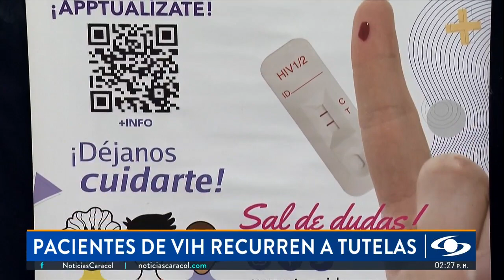Día de la Prueba del VIH: ¿cómo está Colombia en atención a personas que se contagiaron?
Esta semana se conmemoró el Día de la Prueba del VIH, una jornada para recalcar la importancia de este procedimiento, teniendo en cuenta que cada vez hay más alternativas y tratamientos para los pacientes positivos.

La doctora Fernanda Hernández, editora de la sección Salud de Noticias Caracol, habló cómo un diagnóstico a tiempo puede cambiar vidas.

“Menos excusas: los avances que tenemos no solo en diagnóstico, sino en tratamiento del VIH han sido tremendos y han cambiado la historia de quienes viven con esta condición. Aun así, persiste el miedo, el estigma y la desinformación. Esto se ve reflejado, entre otros, en que todavía uno de cada tres casos recién diagnosticados llega en etapas avanzadas de la infección”, aseguró.